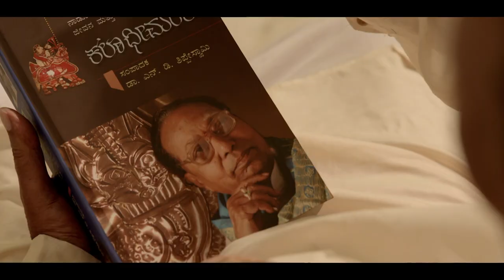Nadoja Belagallu Veeranna, Creative Art